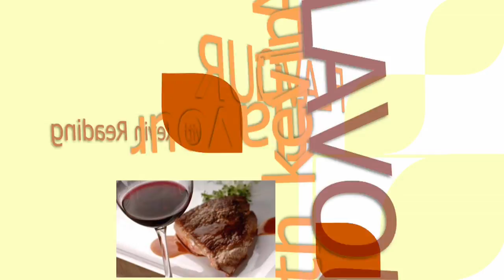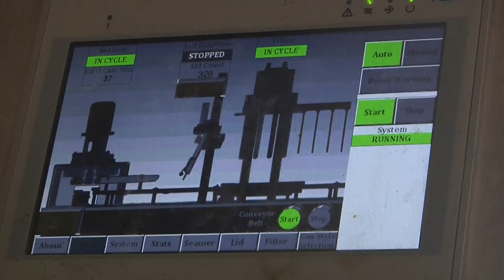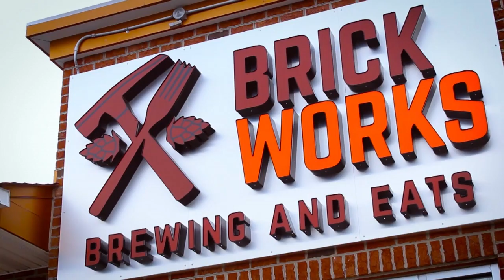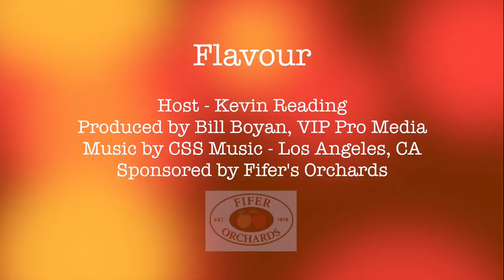103. Flavour - Mispillion River Brewing Episode - Air date12-04-16